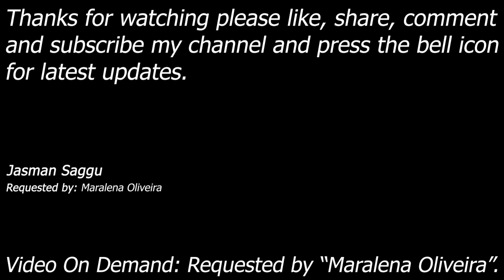Rey Mesterio vs Tajiri || 4K Video || SmackDown vs Raw 2006 || Single Match || Legend Difficulty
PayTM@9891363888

Month: Single Match
Requested by: Maralena Oliveira